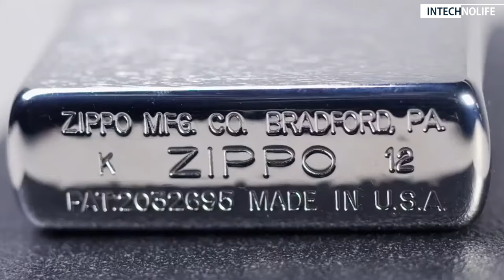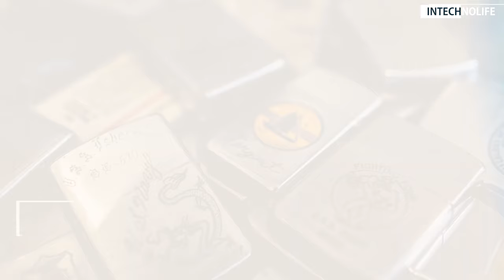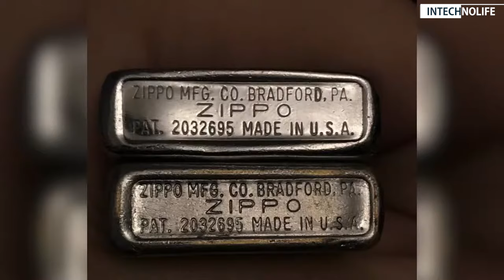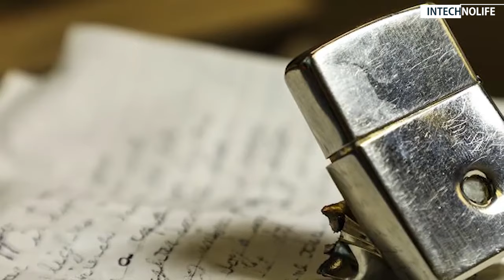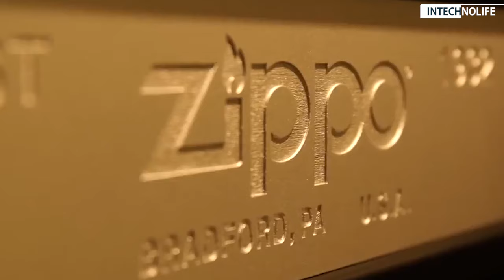Diskusi Santai KENAPA KOREK INI MAHAL DAN BANYAK PEMINATNYA ? 9 Fakta Tentang Korek Zippo !!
Rekomendasi Korek Zippo   !! Kalian dapat melihat spesifikasi lengkap dan membelinya langsung melalui link rekomendasi toko yang sudah kami sediakan.

LINK PEMBELIAN !!!
1. Pembelian Zippo Original Disini